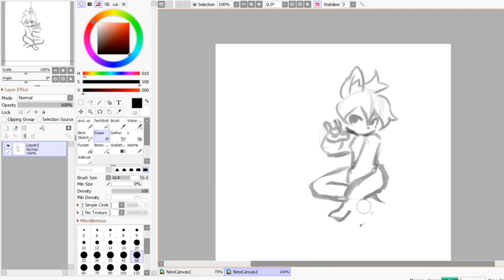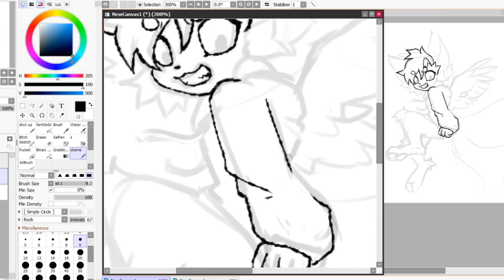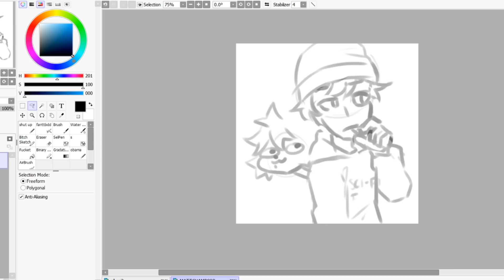100K SUBS [SPEEDPAINT] :D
flash warning* kinda*,,  [i have a habit of flipping my canvas a lot im sry]

hi wtf big number? h0w you guys how are there so many

song: BOOGIE - BROCKHAMPTON

oc's in order: Hazel, Typh, Shiruku, Moxy, Neo, [TBD], Crikett, Hazel again but with Matt Champion for a future boys meme

insp (i always wanted to do one like this back in 2016 haha)

programs: Paint Tool SAI, OBS (to record)